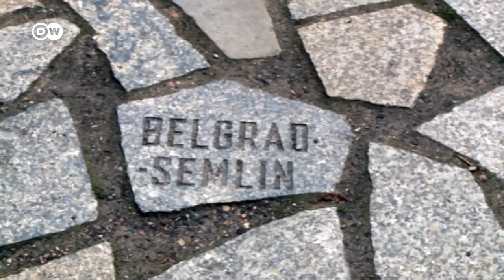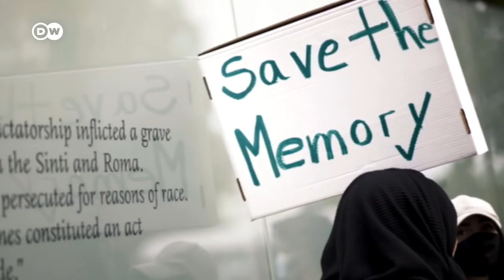Construcción en entredicho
Berlín planea una nueva línea de tren debajo del monumento a las víctimas sinti y romaníes del nazismo. El plan ha causado indignación porque no solo es un monumento, sino un lugar de sepultura para aquellos cuyas cenizas quedaron en Auschwitz.